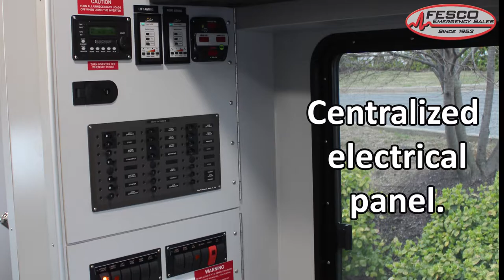EVI Custom Canteen Units Presented by FESCO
Here's our spin on foodtruckfriday. Check out these two new custom EVI Canteen units recently delivered. Visti our website for more photos. Special thanks to Gaithersburg-Washington Grove VFD and Centreville VFD for your continued partnership and everything you do for your communities.